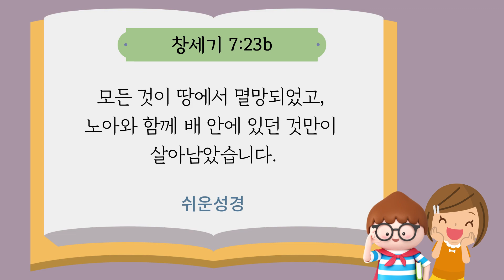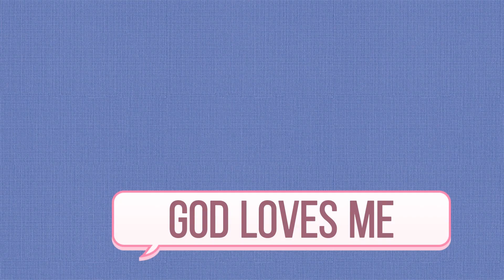23.02.12. Nursery Worship | 정신애 인턴 | New Vision Church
뉴비전교회 영아부 예배

노아2 - 배 안에 들어갔어요
Noah Enter the Ark.
(창세기 Genesis 7:1-24)

*총회교육개발원 하나바이블 교재 사용
*음원/율동 출처:
1. 영유아유치부 전국연합회, 삼순가족